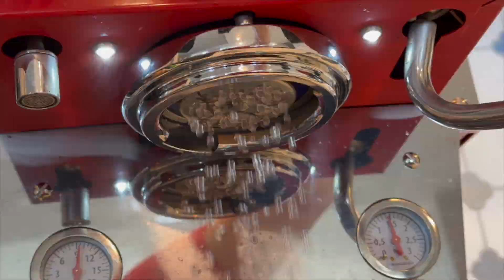La Marzocco Shower Screen vs IMS Precision on LM Micra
Comparison of shower screens with high flow and stock screw